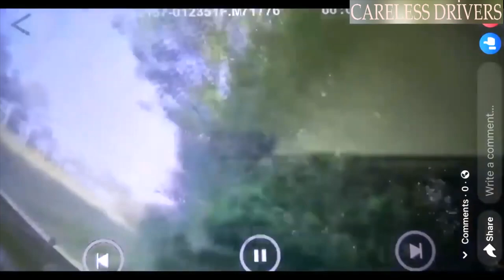【Dash Cam】Car Crash Compilation - Bad Drivers - 2022🤔😮😨🤯#209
WHERE ARE WE GOING, BUDDY?T-shirt